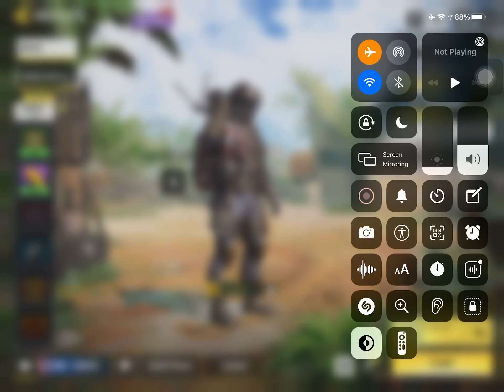Call of duty Bot moments